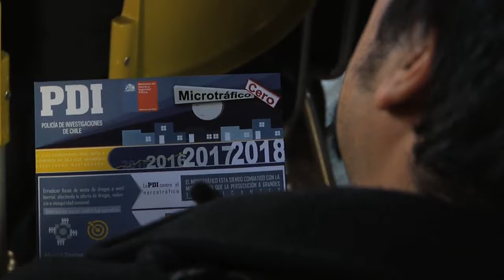Así fue el lanzamiento de Campaña de Prenvención de Drogas 2016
En la comuna de Independencia iniciamos la campaña 2016 de prevención del consumo de drogas, la cual es es desarrollada por el Departamento de Educación y Seguridad Ciudadana de la Jefatura Nacional Antinarcóticos y Contra el Crimen Organizado.

A través de esta iniciativa se reforzarán las charlas informativas que se imparten en distintos establecimientos educacionales a partir de 7° básico,  diseñadas para adolescentes y jóvenes de entre 13 a 27 años, ya que es en este rango etário donde existe mayor exploración de cosas nuevas y por tanto, es el más vulnerable frente al consumo de drogas.